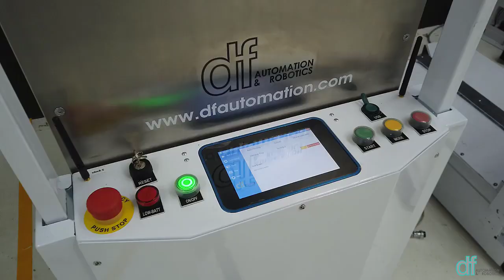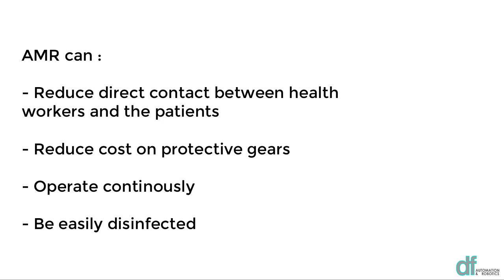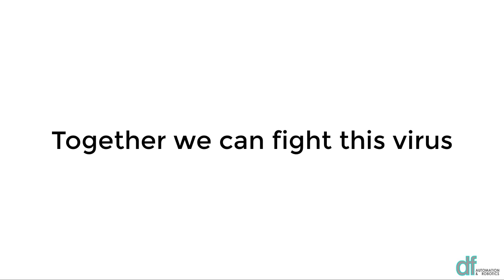Mak Cik Kiah 19, a delivery robot for hospital usage to fight COVID-19 in Malaysia Video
DF Automation & Robotics Sdn Bhd (DF),  Universiti Teknologi Malaysia (UTM) and Hospital Canselor Tuanku Muhriz UKM (HCTM) have joint together in a significant collaboration to develop a Hospital Delivery Robot System. The robot, named MCK19 or Makcik Kiah 19, is the First Malaysian Made Delivery Robot for hospitals to assist healthcare frontliners in assisting the delivery of healthcare to patients with COVID-19.

This project has received strong support from Minister of Science of Technology and Innovation (MOSTI) to explore for technology in fighting COVID-19.